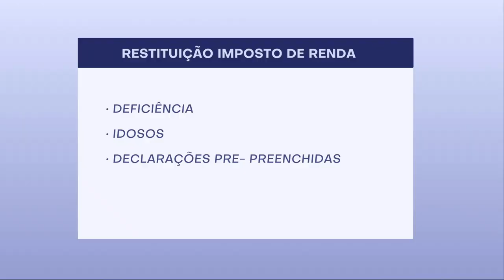Novas regras do Imposto de Renda são divulgadas